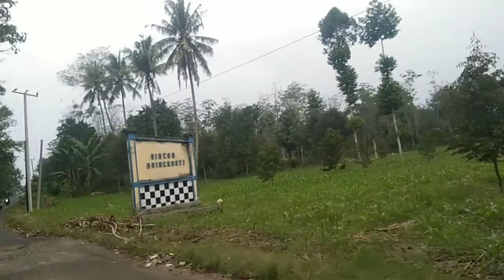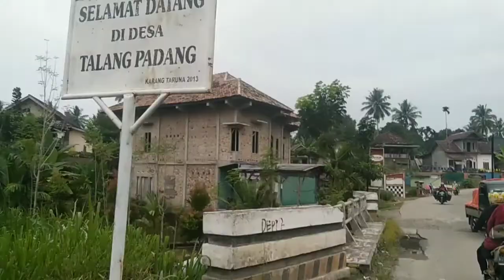Vlog Street || Jalan Oku Selatan